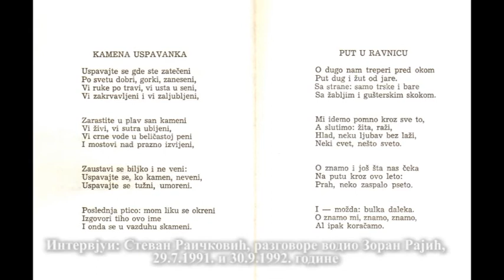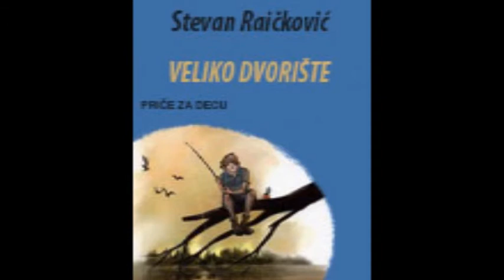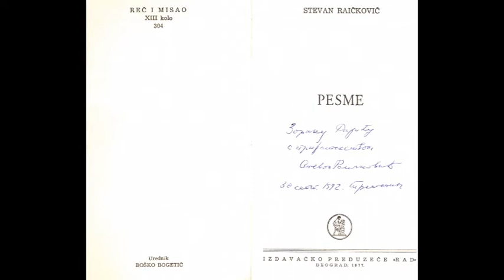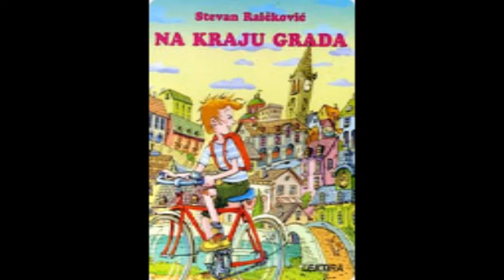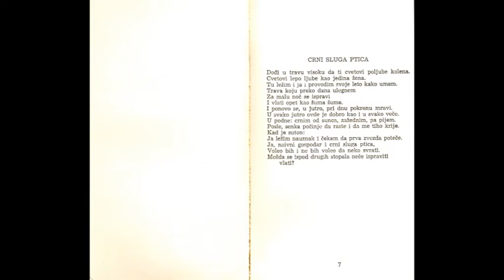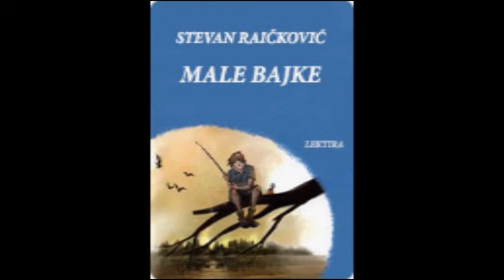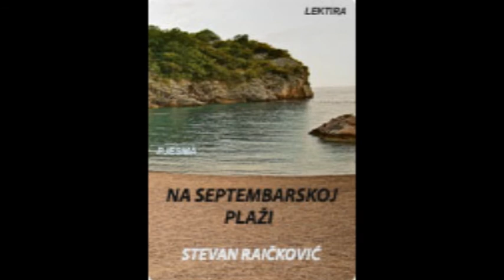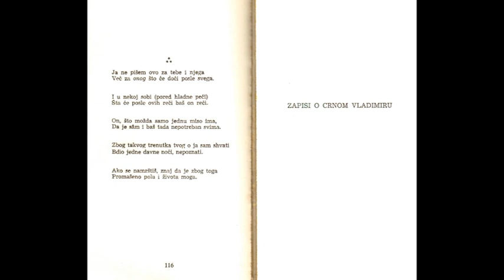Стеван Раичковић, разговори